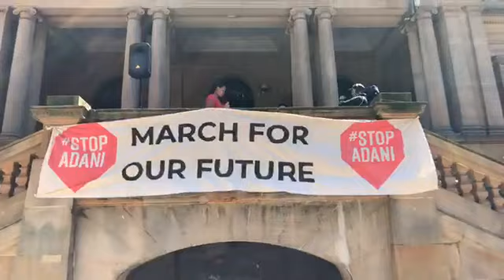I'm Gonna Sing Out. Sydney Newtown School of Performing Arts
Stop Adani Sydney Prosest December 2018
from the live feed by AYCC
Australian Youth Climate Coalition
Sydney Town hall Square